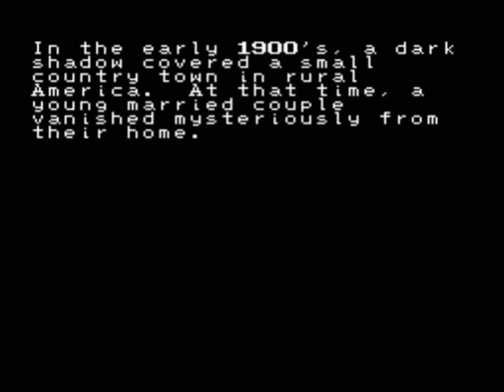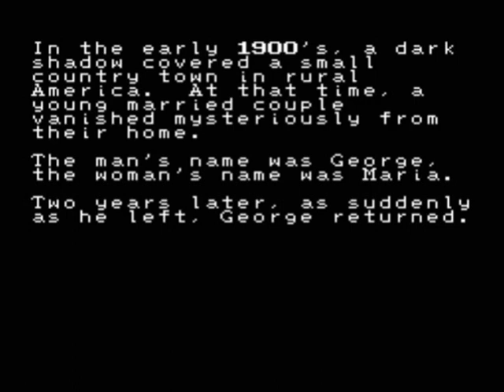Let's Play Mother/Earthbound Zero Part 1 - What will Ninten Do?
See what I did there, with that play on words? Ah, how fun.

Anyway, welcome to the first part of my new LP. I hope you guys like this series as much as I do, and I do believe this will be a fun LP to make and watch. All the intro stuff aside, though, some fast progress is made in this part as we get the first of eight melodies in the game and begin our journey to defeat Geigue and unravel the mysteries of the disappearance of Ninten's Great-grandfather George and his wife Maria.